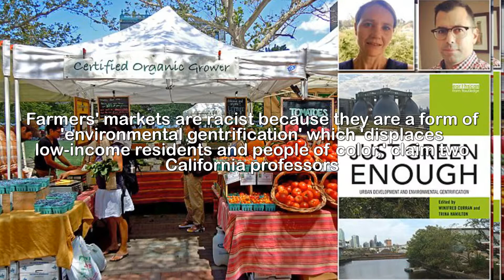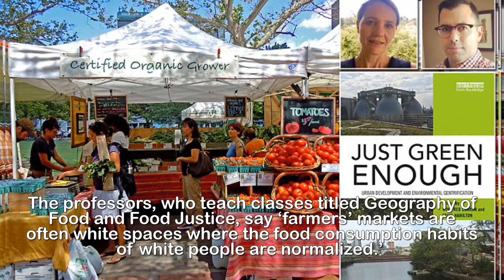Farmers' markets are 'environmental gentrification'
Farmers' markets are racist because they are a form of
'environmental gentrification' which 'displaces
low-income residents and people of color,' claim two
California professors.Farmers’ markets are inherently discriminatory because they’re an example of ‘environmental gentrification’ that ‘excludes’ locals who can’t ‘afford the food,’ two California professors are claiming.Pascale Joassart-Marcelli and Fernando J. Bosco are two geography professors who work for San Diego State University.They wrote a scholarly book about the environment and its impact on urban development called Just Green Enough.